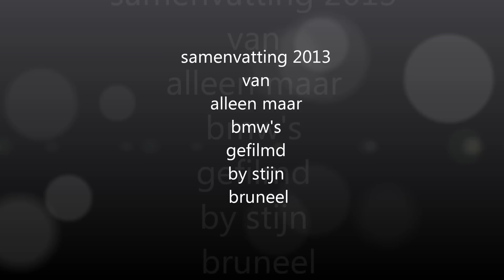samenvatting 2013 van alleen maar bmw's by stijn bruneel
drift's and more horsepower=bmw's